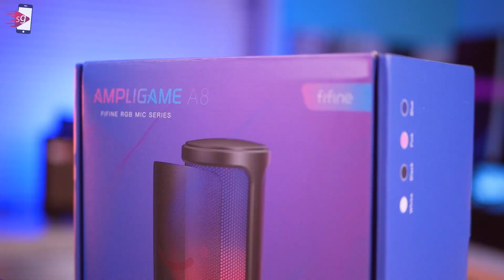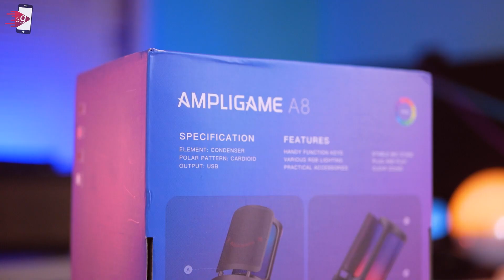REVIEW FIFINE AMPLIGAME A8 | Microphone USB RGB Murah Serba Bisa!!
Fifine Ampligame A8
Microphone Condenser USB dengan RGB light dinamis